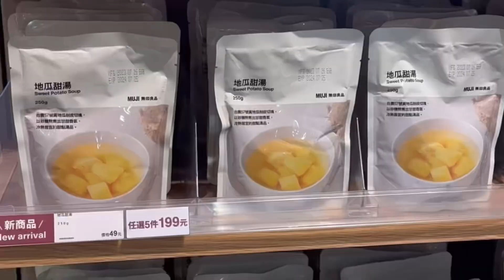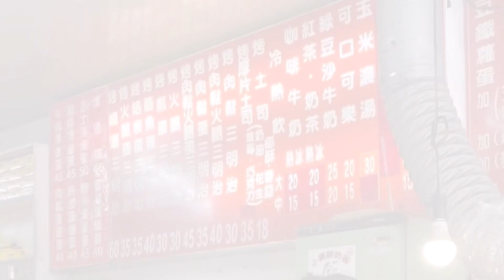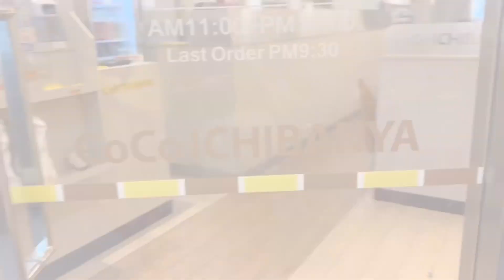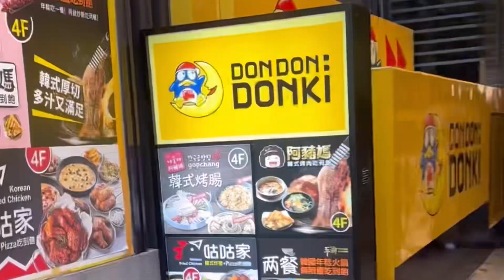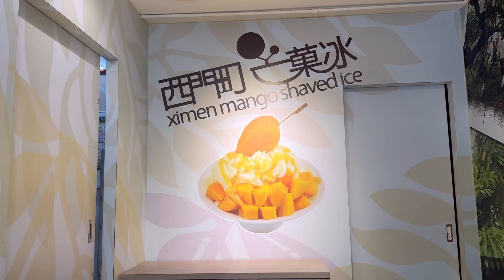[ENG cc] Taipei, Taiwan | Shilin nightmarket, Ximending, mango shaved ice, cute cafes and boba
So happy to be back in Taipei, Taiwan~ it’s mango shaved ice season here! Also taking a trip to my favorite nightmarket in Shilin and doing some shopping in Taipei ♥️

Boba is best in Taiwan and I’m so excited to share more of my trip back with you guys ✨